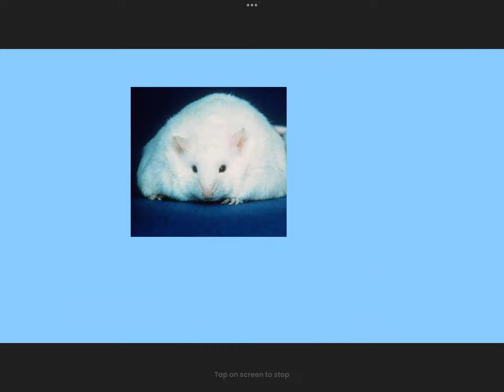OOS:ordinary object show:official intro (no watermark)